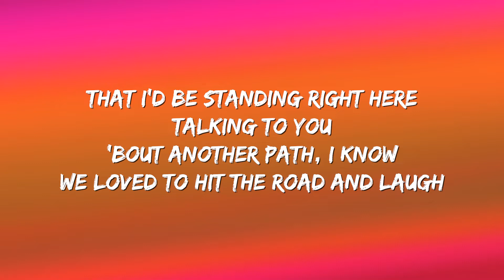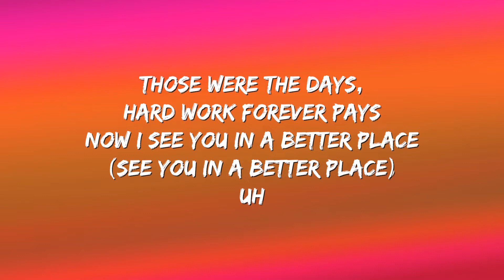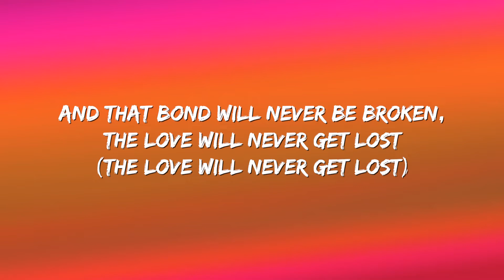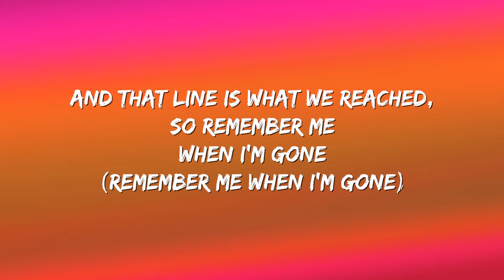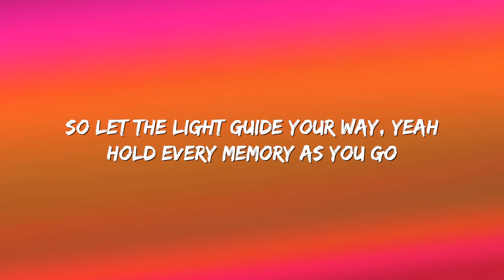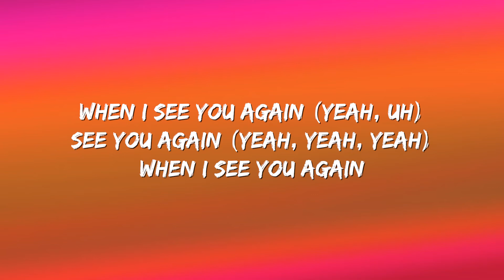Wiz Khalifa - See You Again (Lyrics) ft. Charlie Puth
See You Again Lyrics:

[Charlie Puth:]
(Hey)

[Wiz Khalifa:]
Damn, who knew?
All the planes we flew
That I'll be standing right here talking to you
'Bout another path
Had to switch up
Look at things different, see the bigger picture
Those were the days
Hard work forever pays

[Charlie Puth:]
And I'll tell you all about it when I see you again (I see you again)
We've come a long way (yeah, we came a long way) from where we began (you know we started)
Oh, I'll tell you all about it when I see you again (let me tell you)

Wooooh-oh-oh-oh-oh-oh)
Yeah

[Wiz Khalifa:]
First you both go out your way
And the vibe is feeling strong
And what's small turn to a friendship
A friendship turn to a bond
The love will never get lost (and the love will never get lost)
Established it on our own
When that line had to be drawn
And that line is what we reach

[Charlie Puth:]
And every road you take, will always lead you home, home

(Aah oh)
(Uh)
(Aah oh)
(Yeah)
(Wooooh-oh-oh-oh-oh-oh)
(Ya, ya)
When I see you again
(Uh)
See you again
(Wooooh-oh-oh-oh-oh-oh)